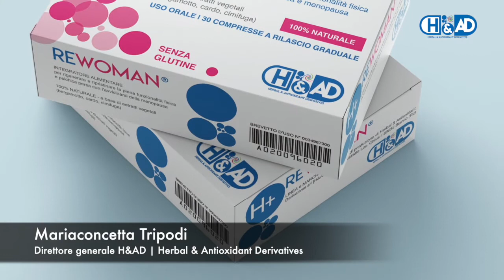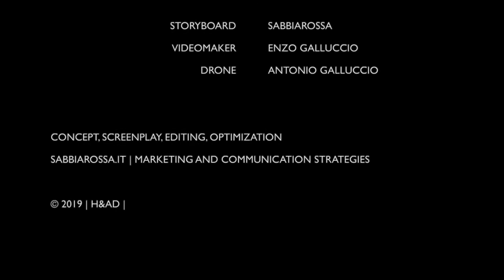Intervista a Mariaconcetta Tripodi di H&AD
L'intervista a Mariaconcetta Tripodi, Direttore generale di H&AD - Herbal & Antioxidant Derivatives